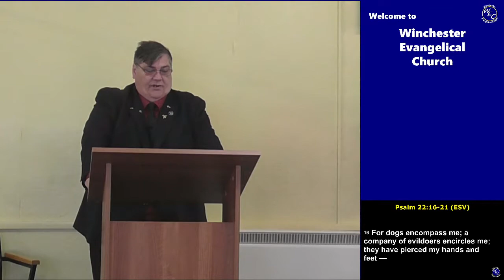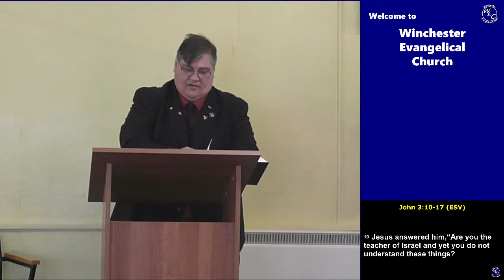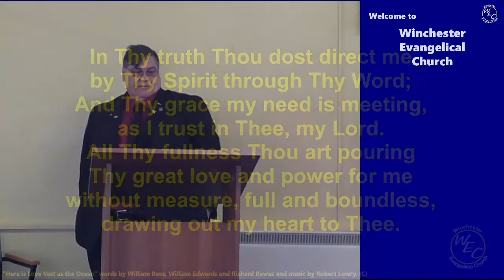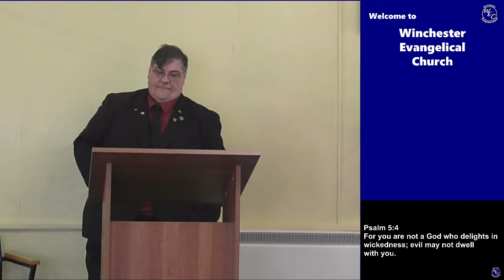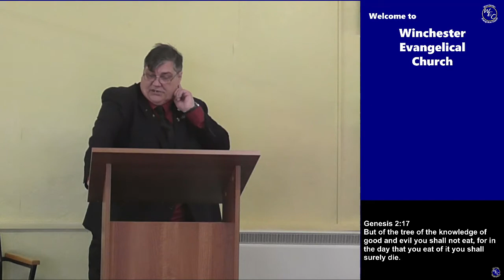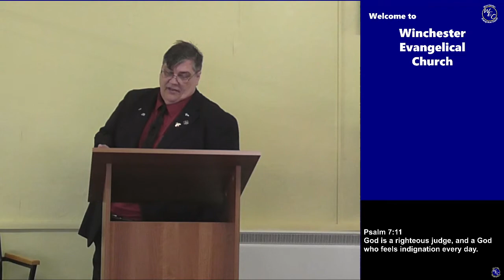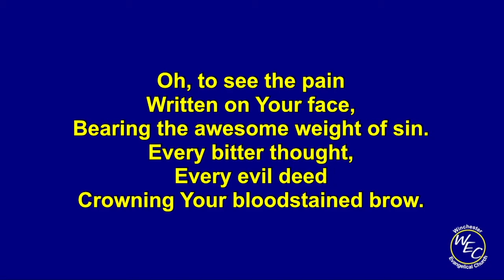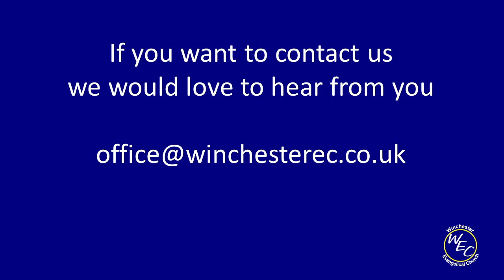Sunday 20th June 2021 Morning Service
Winchester Evangelical Church
Speaker : Eric Bond
Subject : God killed Jesus so that MY sins could be forgiven